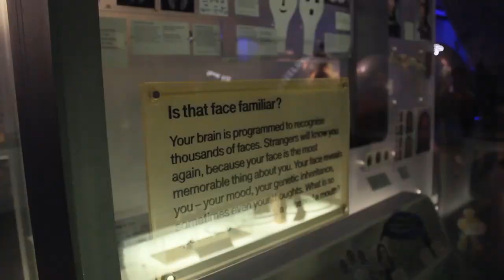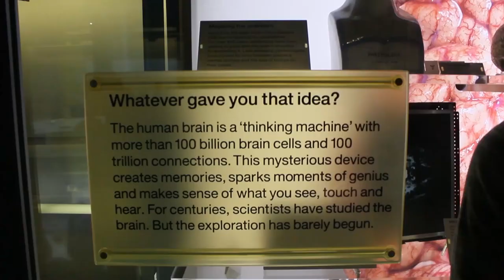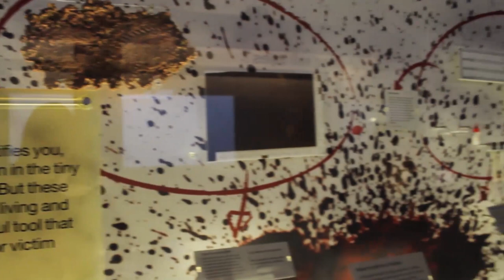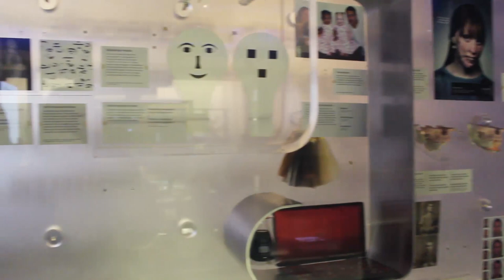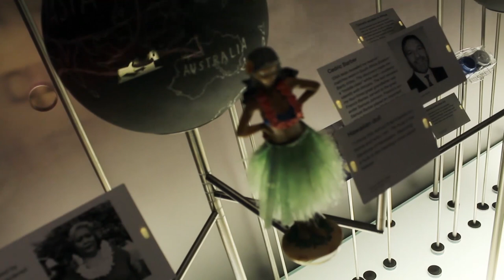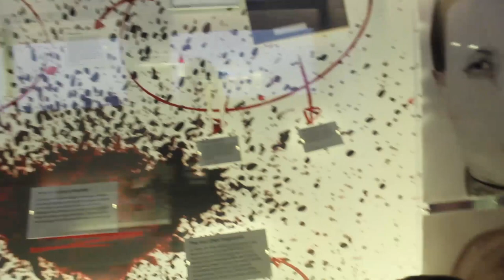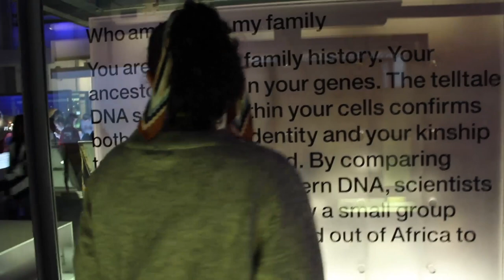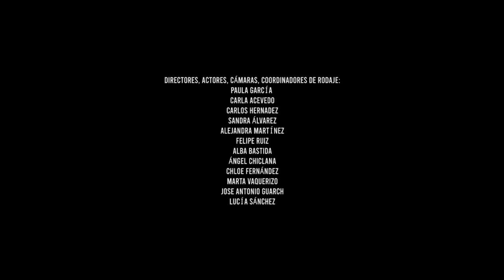RUEDA TU PELÍCULA EN LONDRES. IES GONZALO TORRENTE BALLESTER. SCIENCE MUSEUM WHO AM I? 2020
Los estudiantes realizaron una primera aproximación a la comunicación de sus fortalezas, que en programas más extensos concluye con la realización de un vídeo de Marca Personal, describiendo además los expositores de la exposición Who am I? dentro del programa y método  RUEDA TU PELICULA EN LONDRES / SHOOT YOUR FILM IN LONDON

MÉTODO RUEDA TU PELÍCULA EN LONDRES / SHOOT YOUR FILM IN LONDON
Rueda tu Película es un método educativo único que se emplea en viajes de fin de curso y cursos de verano en Londres en inglés y otras ubicaciones internacionales y nacionales. Implica el uso del cine y la comunicación como herramienta pedagógica por su importancia al ser el principal  método de comunicación en el siglo XXI y porque registra toda la actividad de los estudiantes y genera estímulos añadidos al publicarse en Youtube, etc.
Consta de los siguientes elementos:
1.HABILIDADES PARA EL SIGLO XXI.
Está diseñado de forma integral para que los estudiantes aprendan las habilidades imprescindibles para el siglo XXI
2.CINE Y COMUNICACIÓN AUDIOVISUAL.
Todas las actividades se ruedan y, en verano, se editan aprendiendo el lenguaje del cine (en verano además se incluye edición)
3.ÚNICO PROGRAMA PERSONALIZADO.
Todos los programas de Rueda tu Película están personalizados mediante test de personalidad, videos de cada estudiante y marca personal (en los cursos de verano)
4.LAS HUMANIDADES EN EL CENTRO.
En todos los viajes, se ruedan documentales sobre la filosofía, la historia, el arte, de cada país
5.CIENCIA.
En Londres existe la posibilidad de hacer un programa basado enla ciencia.
6.LONDRES Y LA CULTURA ANGLOSAJONA.
Hay un programa de talleres amplio en los lugares icónicos de Londres: British Museum, Tate Modern, National Gallery, Science Museum, Natural History Museum, Houses of Parliament, etc.
7.INGLATERRA REAL.
Se asisten a debates en el parlamento, se asiste a juicios, etc.

PROGRAMAS DE VERANO DE 3 SEMANAS EN LONDRES o en otras localizaciones internacionales o nacionales.
 Además en los programas de verano de 3 semanas se amplía el contenido 1.OTRAS CULTURAS.
Se realizan talleres conjuntos con representantes de distintas comunidades: Judía, Hindú, Sikh, etc.
2.MARCA PERSONAL.
Se desarrolla un programa de marca personal por el que los estudiantes aprenden a comunicar sus fortalezas en vídeo.
3.PROGRAMA DE PERSONALIDAD Y CARRERAS.
Los estudiantes hacen talleres para reflexionar sobre su futuro académico y laboral relacionado con sus fortalezas.